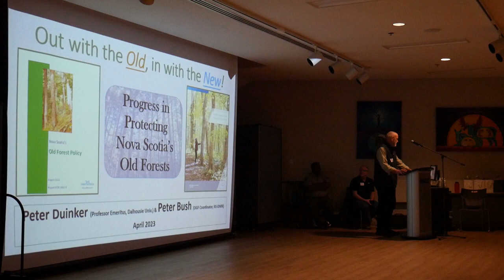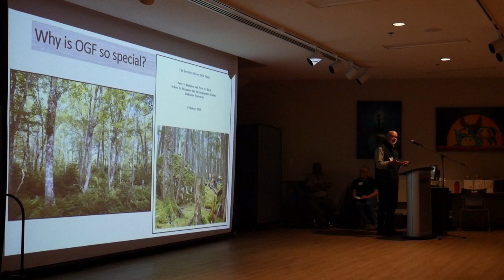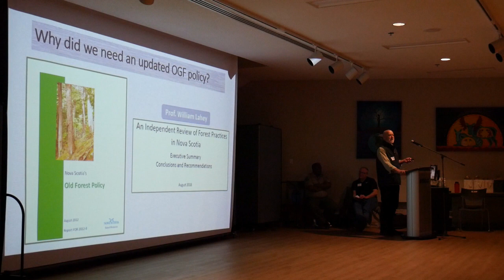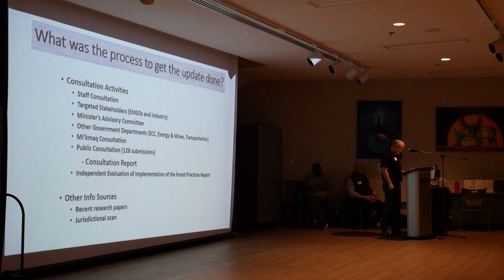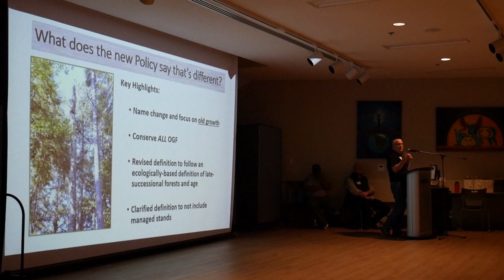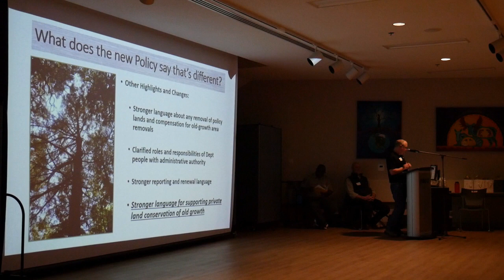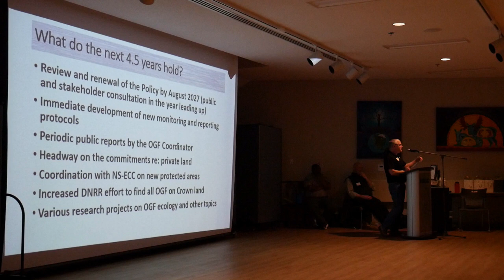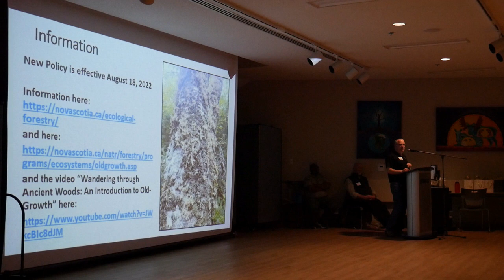Progress in Protecting Nova Scotia’s Old Forests- Dr. Peter Duinker and Dr. Peter Bush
The 2023 Eastern Woodland Conference was held on Saturday, April 29th at NSCC Strait Area Campus in Port Hawkesbury, Nova Scotia.

The Woodland Conferences are organized annually by a hardworking committee of representatives from several Nova Scotia groups interested in forestry. This year, our provincial committee included partners from the Nova Scotia Department of Resources and Renewables, Nova Scotia Woodlot Owners and Operators Association (Provincial Coordinator), Association for Sustainable Forestry, Mersey Tobeatic Research Institute, Western Woodlot Services Co-op, Nova Scotia Community College and three private woodlot owners. Additionally, each regional planning committee is comprised of local partners.